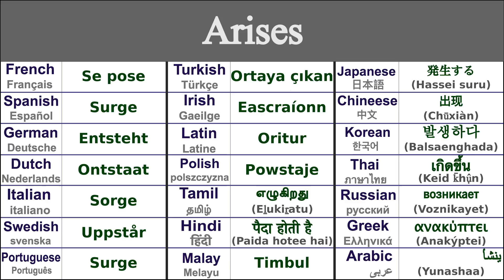ARISES Translation in 21 Languages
Learn How to say arises in 21 Languages

Arises in Thai - เกิดขึ้น (keid k̄hụ̂n)
Arises in Irish - Eascraíonn
Arises in Japanese - 発生する (Hassei suru)
Arises in Swedish - Uppstår
Arises in Greek - ανακύπτει (anakýptei)
Arises in Italian - Sorge
Arises in Hindi - पैदा होती है (paida hotee hai)
Arises in Russian - возникает (voznikayet)
Arises in Spanish - Surge
Arises in German - Entsteht
Arises in Tamil - எழுகிறது (eḻukiṟatu)
Arises in Chinese - 出现 (chūxiàn)
Arises in Arabic - ينشأ (yunashaa)
Arises in French - Se pose
Arises in Portuguese - Surge
Arises in Dutch - Ontstaat
Arises in Malay - Timbul
Arises in Polish - Powstaje
Arises in Korean - 발생하다 (balsaenghada)
Arises in Latin - Oritur
Arises in Turkish - Ortaya çıkan